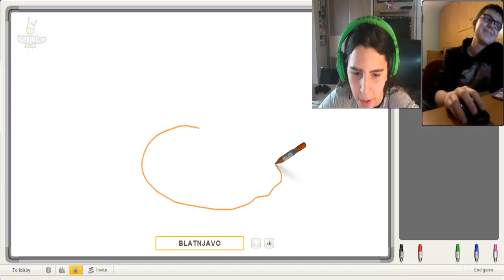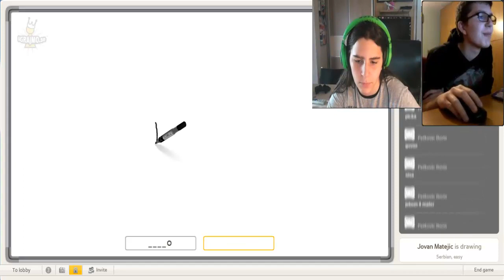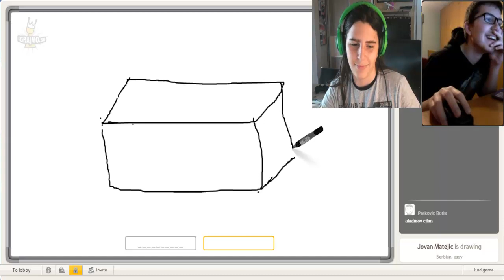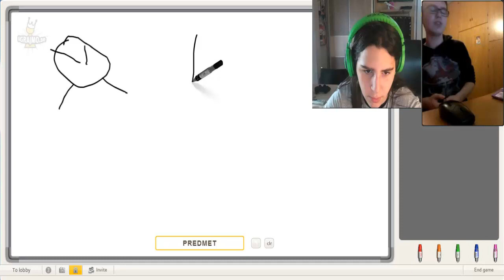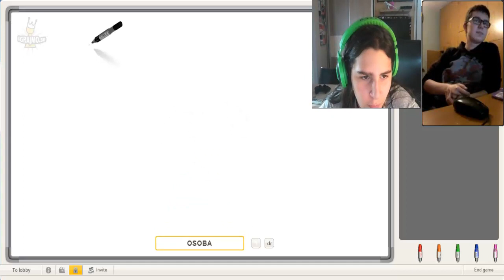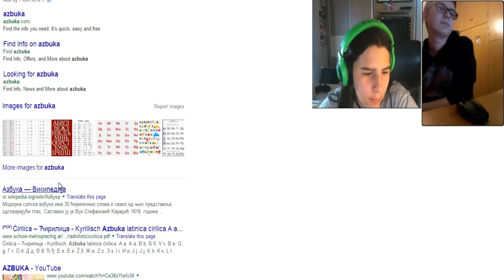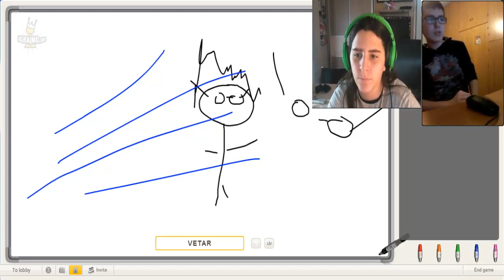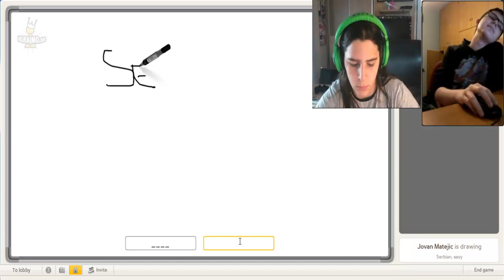Igrajmo se-Sketcher-Pepa Prase #1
I to je to za ovu epizodu nadam se da ste uzivali! :D